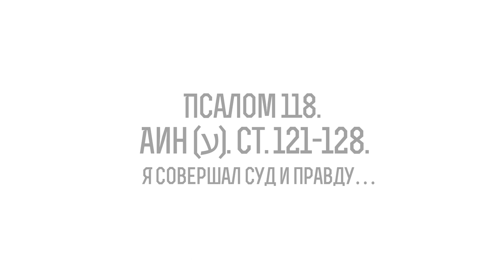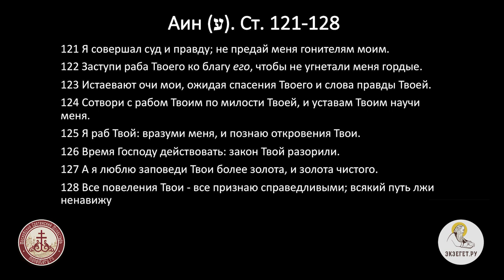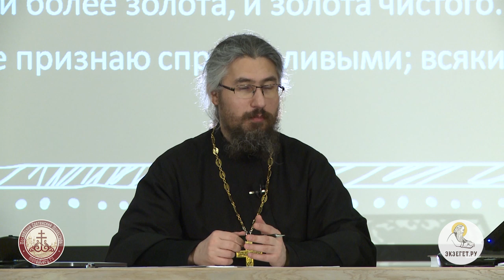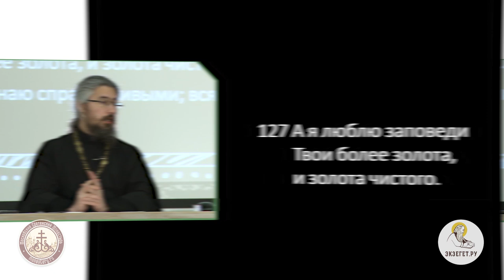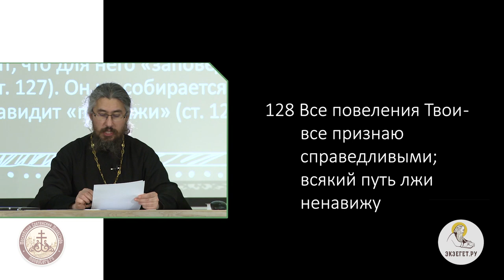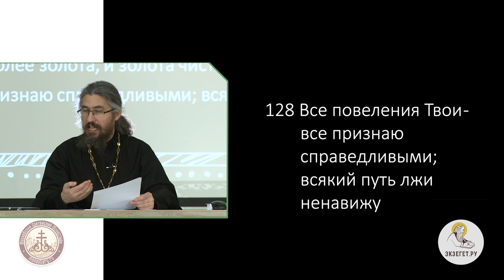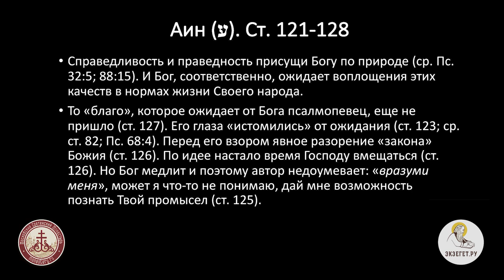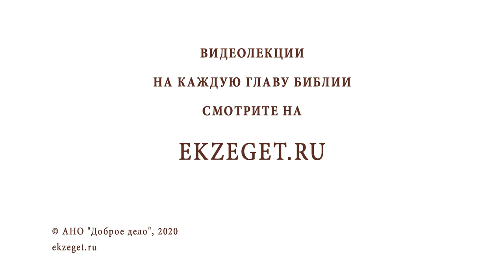Псалом 118. Аин (ע). Ст. 121-128. Я совершал суд и правду…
Продолжаем цикл лекций иеромонаха Иринея (Пиковского). Изучаем самый длинный псалом в Псалтири 118. Ст. 121-128. Я совершал суд и правду.
Противостоящие автору псалма "гордецы" - не просто дерзкие по характеру люди. Этих "надменных"  людей можно назвать "безбожниками", ибо соблюдение постановлений Божиих и служение Ему они считают "тщетным".Согласно пророку Малахии различие между "праведником" и "нечестивым" проходит не по этической линии, а по религиозной: праведники - служат Богу, а нечестивые - нет.
О себе псалмопевец говорит, что для него "заповеди" Бога ценнее "чистого золота". Он не собирается идти по пути нечестивых, поскольку ненавидит "путь лжи".